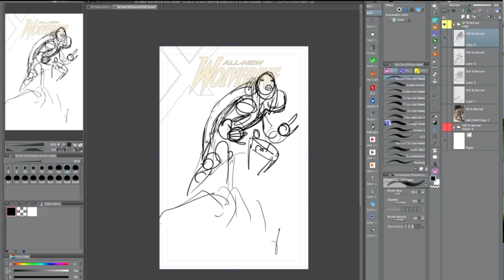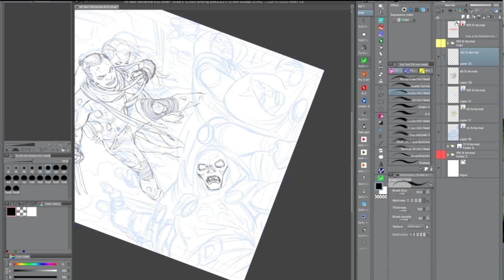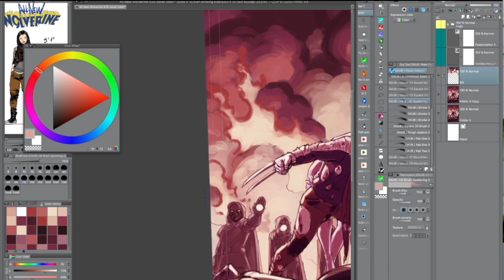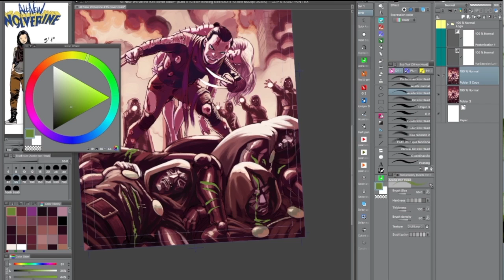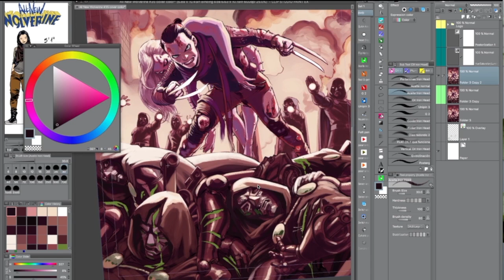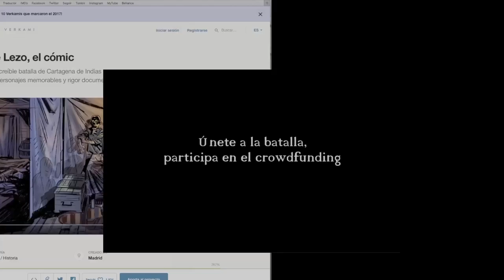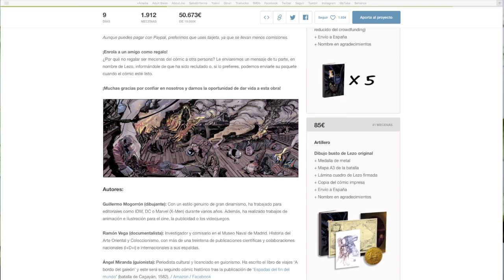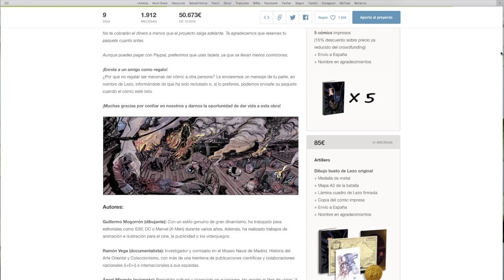Portada de All New Wolverine #35 y Crowdfunding Blas de Lezo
David López y Guillermo Mogorrón comentan el proceso de dibujo de una portada y ahondan en los entresijos del cómic de Blas de Lezo que se está financiando por Crowfunding.

Guillermo Mogorrón.